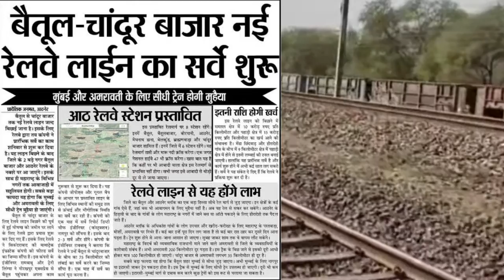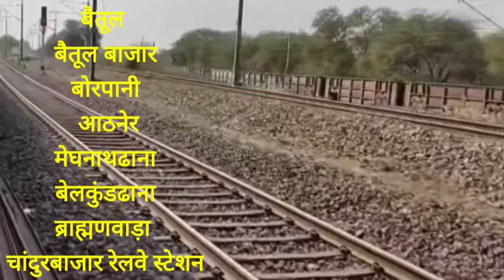चांदुरबाजार तक बिछेगी 95 किमी लंबी रेलवे लाइन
रेलवे स्टेशन बैतूल से चांदुरबाजार तक 95 किलोमीटर लंबी रेलवे लाइन बिछाई जाएगी। बैतूल बाजार, आठनेर से होते हुए महाराष्ट्र तक सर्वे किया जाएगा। सर्वे रिपोर्ट डिप्टी चीफ इंजीनियर कंस्ट्रक्शन अजनी को यह रिपोर्ट भेजी जाएगी। इस रिपोर्ट के आधार पर प्रस्ताव बनाकर स्वीकृति के लिए भेजा जाएगा। स्वीकृति मिलने पर काम शुरू होगा।

एक माह में देनी है रिपोर्ट
एक महीने के भीतर 95 किलोमीटर का सर्वे किया जाएगा। बैतूल बाजार से होते हुए आठनेर के रास्ते महाराष्ट्र तक सर्वे करेंगे। चांदुरबाजार तक सर्वे करने के बाद रिपोर्ट देंगे। रामबाबू, ट्रैक इंजीनियर

9 किमी पहाड़ी क्षेत्र

बनेगी सुरंगे
950 करोड़ रुपए से बिछेगा ट्रैक
शुरुआती सर्च के अनुसार मेंढा छिंदवाड़ा में 9 किलोमीटर लंबा पहाड़ी क्षेत्र बाधा बनेगा। यहां पर बड़ी-बड़ी सुरंगें चट्टान काटकर बनाई जा सकती हैं। इसी तरह दो जगहों पर नदियां भी आएंगी। ताप्ती और मारुढ़ नदी यहां पड़ेंगी। इन नदियों पर बड़े पुल बनेंगे।

यह रेलवे ट्रैक लगभग 950 करोड़ रुपए की लागत से बिछेगा। लगभग 10 करोड़ रुपए एक किलोमीटर ट्रैक बिछाने की लागत आएगी। इस तरह 95 किलोमीटर लंबा यह ट्रैक बिछेगा। हालांकि पहाडिय़ों वाली जगह पर सुरंग और नदियों वाली जगह पर पुल बनने से इसकी लागत बढ़ सकती है।

बैतूल. बैतूल से चांदूर बाजार तक रेलवे लाइन बिछाने के लिए सर्वे शुरू किया।

ये 8 रेलवे स्टेशन बनेंगे रास्ते में
यह लाइन बैतूल रेलवे स्टेशन से शुरू होगी। इसके बाद इस लाइन पर 8 रेलवे स्टेशन बनेंगे। बैतूल के बाद बैतूल बाजार, बोरपानी, आठनेर, मेघनाथढाना, बेलकुंडढाना, ब्राह्मणवाड़ा और फिर नांदुरबाजार रेलवे स्टेशन बनेगा।

बैतूल से मुंबई के लिए मिलेगा सीधा रूट
वर्तमान में बैतूल से मुंबई जाने के लिए इटारसी के रास्ते जाना पड़ता है। लेकिन इस लाइन के बिछने के बाद आठनेर , चांदुरबाजार से होते हुए अमरावती तक लाइन मिलेगी। अमरावती से भुसावल के रास्ते मुंबई जाया जा सकेगा।